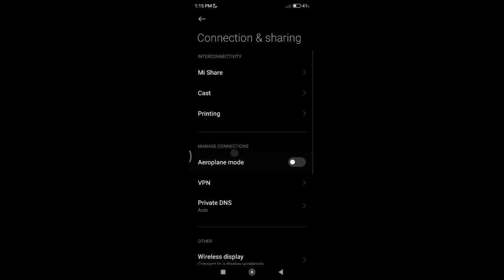redmi 10 enable aeroplane mode/how to enable aeroplane mode in redmi 10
Secret settings
Cool new features
Update settings
Problem solve